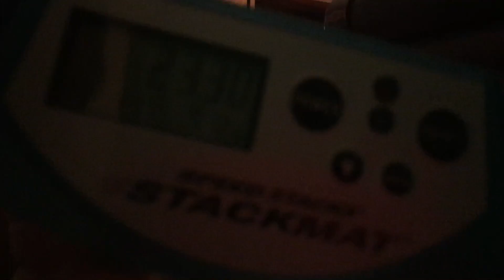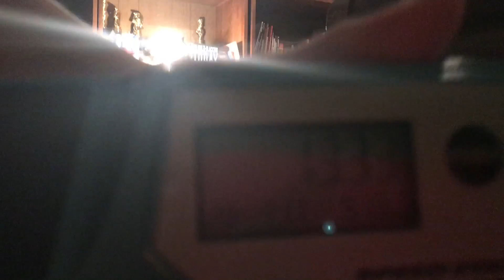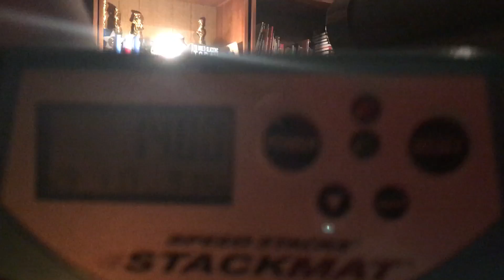Cycle race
xp